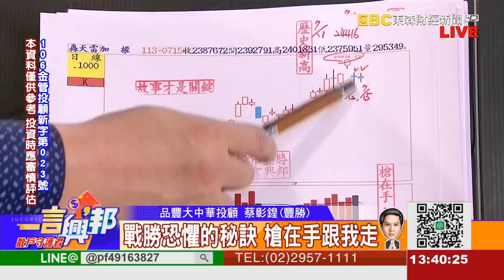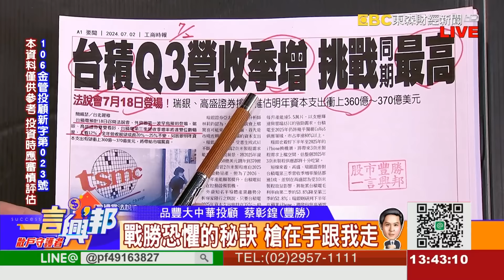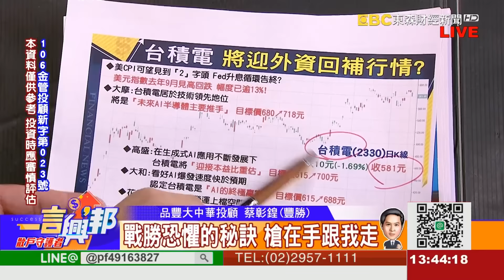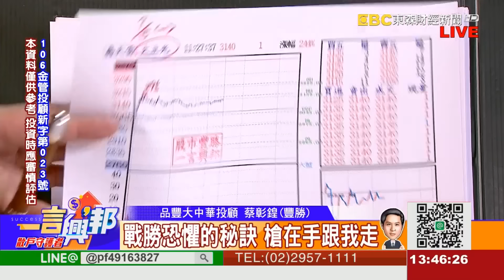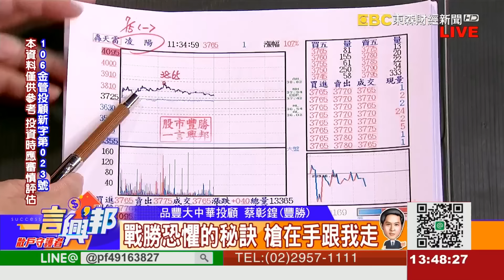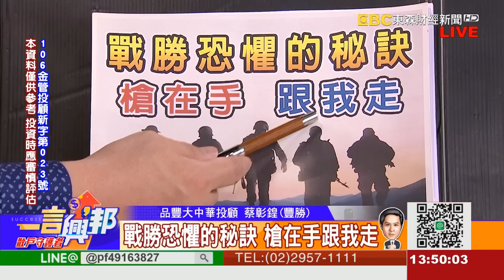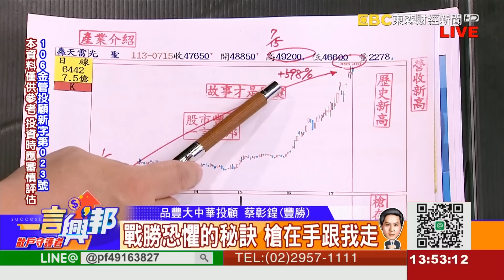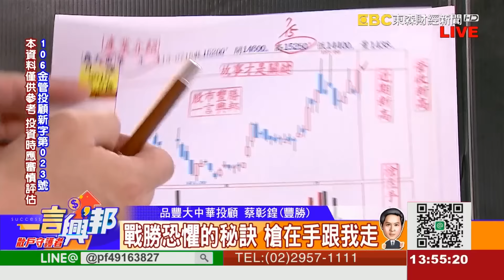戰勝恐懼的秘訣 槍在手跟我走《一言興邦》蔡彰鍠(豐勝) 20240715